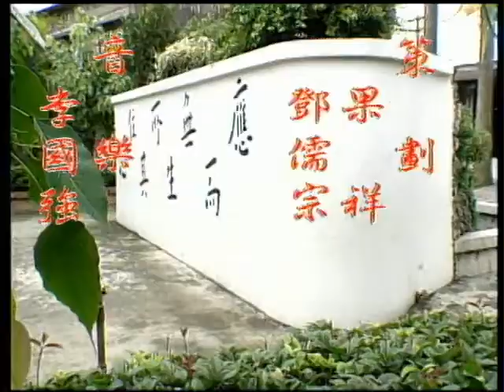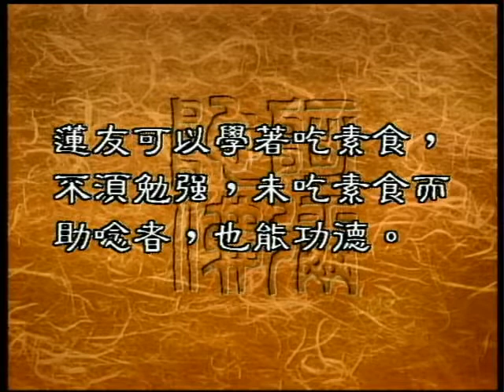0380 參加助念的蓮友要吃素嗎（聖嚴法師 大法鼓）